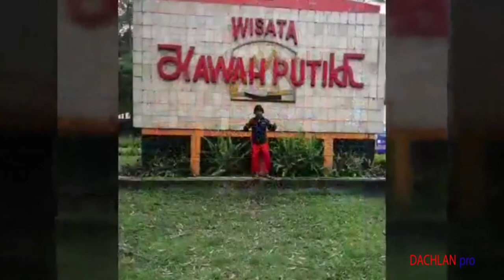SEPEDA TOURING : GOWES DAN SENSASI MANDI AIR PANAS DI KAWAH RENGGANIS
Kawah Rengganis dikenal juga dengan Kawah Cibuni karena lokasinya berada di Kampung Cibuni Patengang Ciwidey Kab. Bandung Barat.
Sama halnya dengan Kawah Putih, Kawah Rengganis merupakan bagian dari Gunung Patuha.